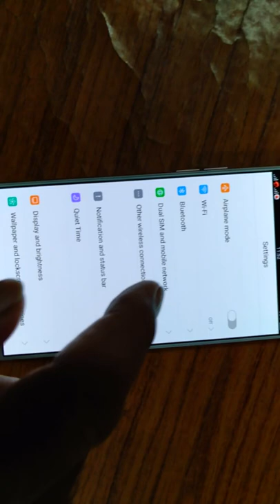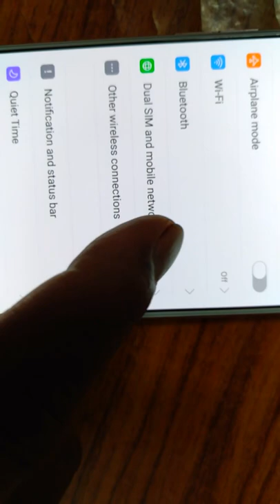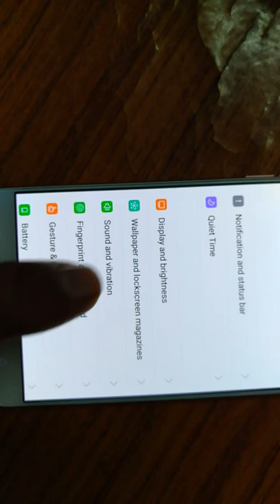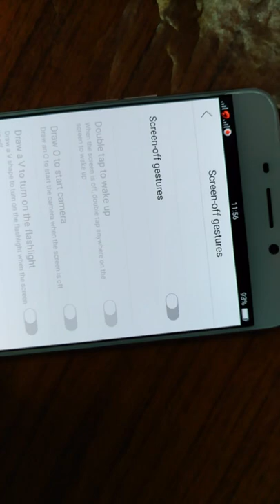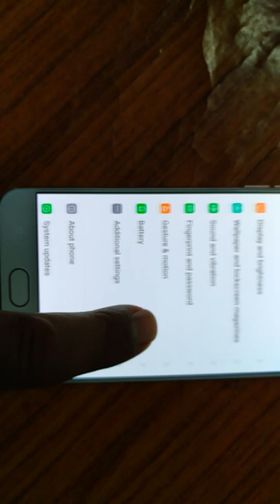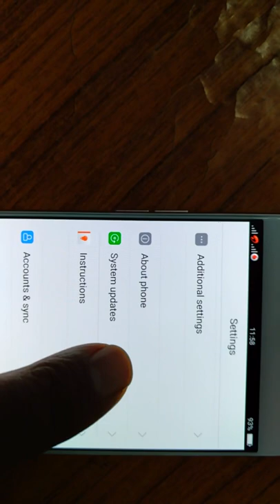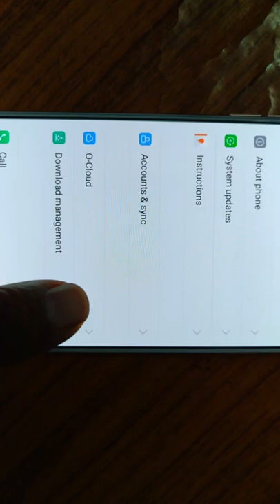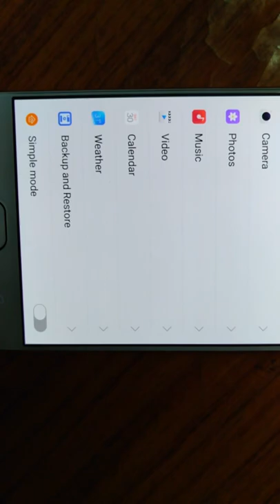OPPO F1 PLUS HANDS ON - QUICK REVIEW VIDEO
Oppo F1 Plus detailed specifications

GENERAL

DISPLAY

Touchscreen Yes

HARDWARE

Processor 2GHz  octa-core

Processor make MediaTek MT6755

RAM 4GB

CAMERA

Flash Yes

SOFTWARE

Skin ColorOS 3.0

CONNECTIVITY

Wi-Fi Yes

Wi-Fi standards supported NA

GPS Yes

Bluetooth Yes

NFC No

Infrared No

Headphones 3.5mm

FM No

SIM 1

3G Yes

4G/ LTE Yes

SIM 2

3G Yes

4G/ LTE Yes

SENSORS

Accelerometer Yes

Gyroscope Yes

Barometer No

PRICE : RS.26000/-